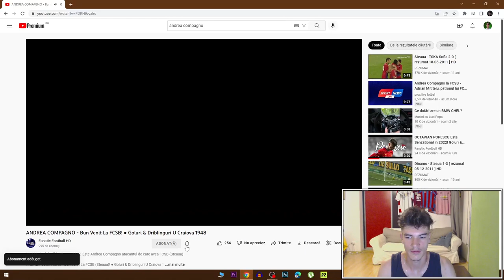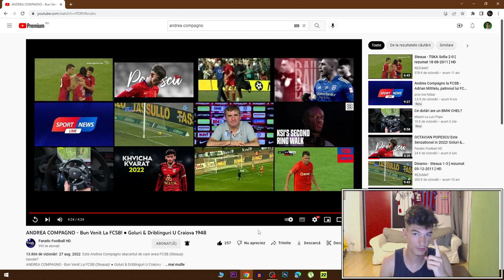MERITA ANDREA COMPAGNO 1.5 MILIOANE DE EURO? NOUL TRANSFER FCSB!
Intrați pe și folosiți codul "FACT" pentru 83% reducere și 3 luni gratis!

Alătură-te acestui canal pentru a primi acces la beneficii:
ULTRAS
1,99 RON
-Insigne de fidelitate
-Emojiuri
-Fotografii și actualizări de stare
-Acces anticipat la videoclipuri noi
-Mesaje de mulțumire către membri
-Chaturi live numai pentru membri
-Prioritate privind răspunsurile la comentarii
TITULAR
5,99 RON
-Beneficii de la nivelurile anterioare
-Videoclipuri exclusiv pentru membri
-Jucam fifa pe live impreuna!
LEGENDA
7,99 RON
-Jucam fifa pe live si facem si episoade impreuna.
-Plus alegi despre ce este clipul urmator!